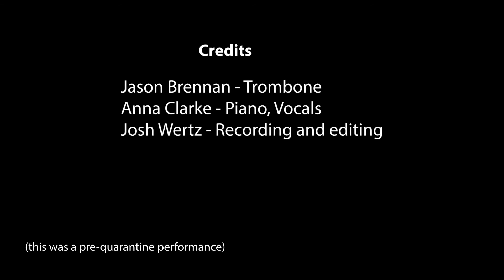Raise You Up/Just Be